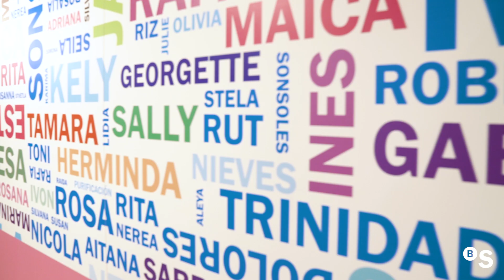Banco Sabadell dona 21.000€ a la Asociación Española Contra el Cáncer - BANCO SABADELL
Xavier Ventura,  director comercial de la Territorial Cataluña de Banco Sabadell, hacía entrega del cheque al Dr. Molins, presidente de la AECC-Cataluña.